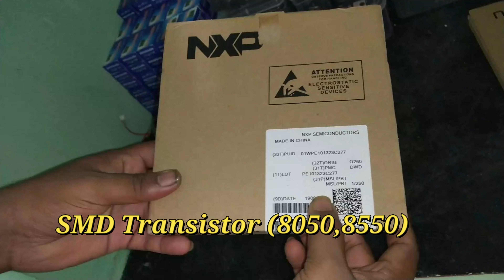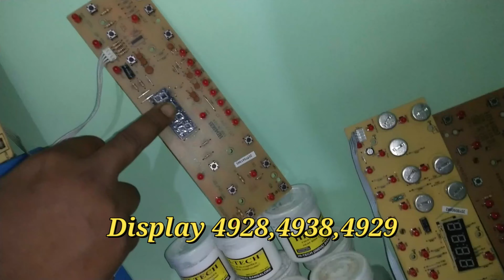कुछ सुचनाय || सामान का आर्डर फिर से चालू || RAJ INDUCTION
Aap sabhe is video ko pura dekhe, Bina video lo skip kiye kyunki is video me aapko bahut aache knowledge milne vle hai. video ko like, share or channel ko subscribe karna mat bhulea.

SOLDRON 25 Watt Soldering Iron
Electric Soldering Iron Stand (in low price)